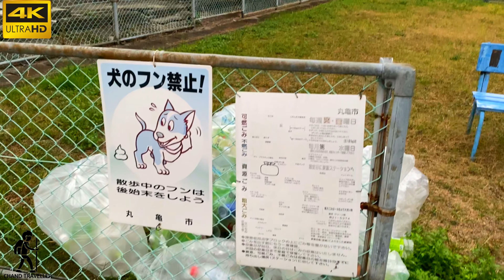JAPAN Recycled Plastic Bottle Nice idea 4K